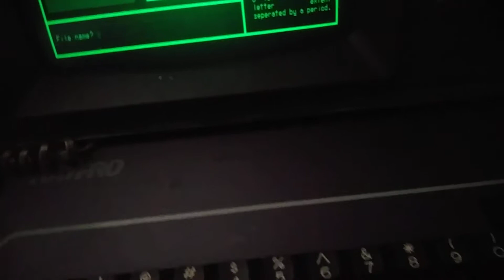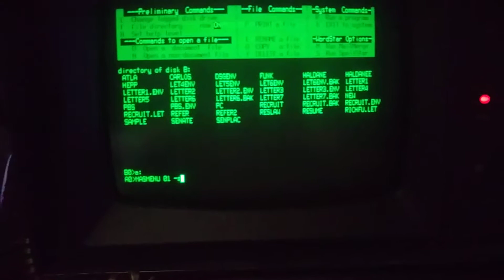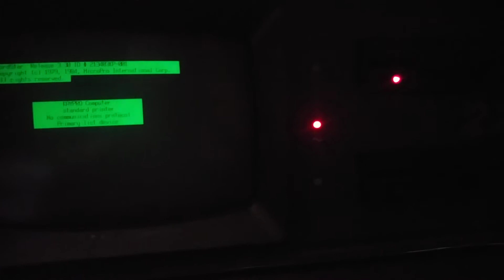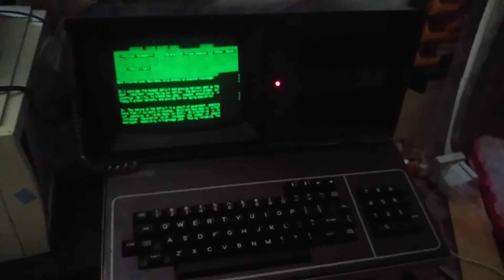Vintage Kaypro 2X luggable computer.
Picked this up at the Alzela flea market here in town.   For. 10 dollars!    Works like a champ and hasn't popped or smoked yet.